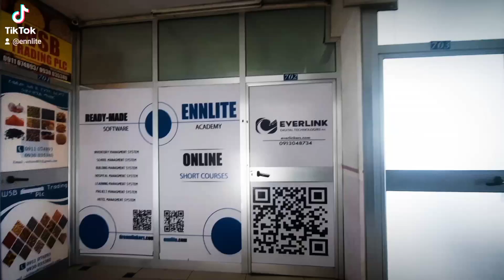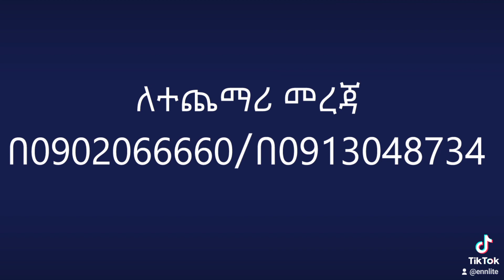Short Courses in Ethiopia